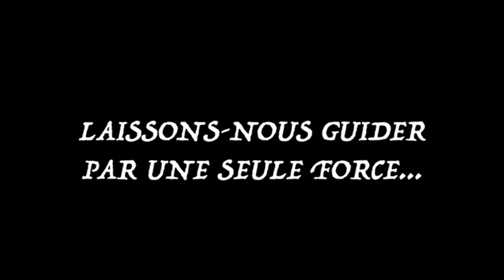Bande annonce officielle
Bande Annonce du Film  :  Le chemin d'Ham